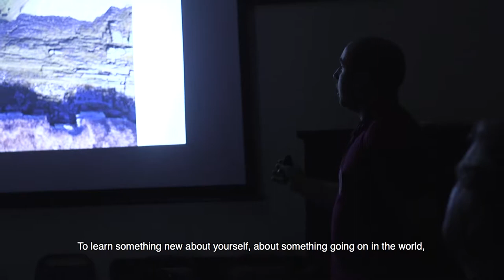Star Island Promotional Video (short version w/captions)